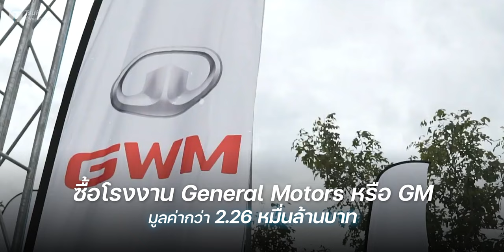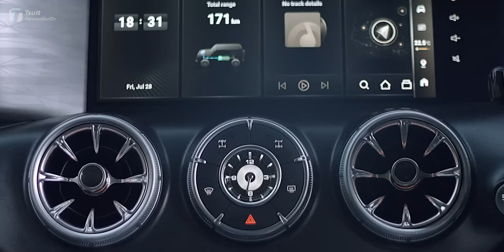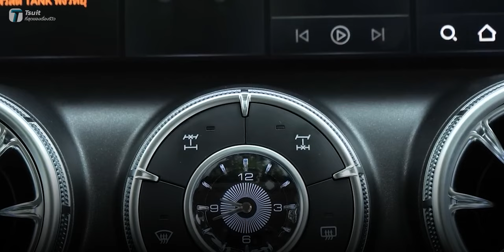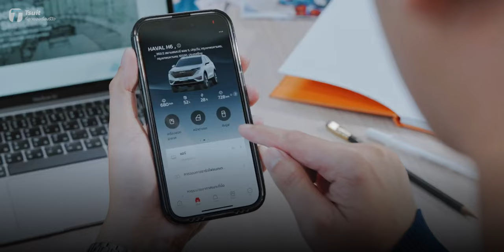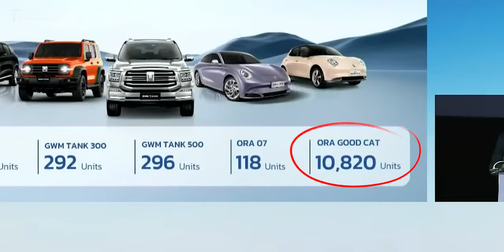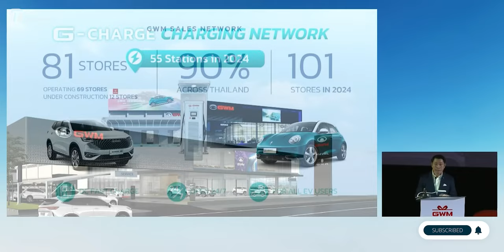โต้เดือด! GWM จัดหนักแคมเปญลดเป็นแสน TANK 300 พร้อมโปรดอก 0% หวังผงาดผู้นำ xEV - [ที่สุด]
ใครที่รอ TANK 300 อยู่รอบนี้ราคาเริ่มต้นแค่ 1.549 ล้านบาทเท่านั้น!!!

สารบัญวิดีโอ:
00:00 Intro
01:02 สเป็ก TANK 300
01:38 ดีไซน์ภายนอก TANK 300
02:15 ดีไซน์ภายใน TANK 300
03:17 ขุมพลัง TANK 300
04:29 โปรโมชัน TANK 300
05:36 ยอดขายของ GWM ในปี 2023
06:41 แผนการณ์ของ GWM ในไทย
07:26 สรุป

สรุป:
TANK 300 HEV เป็นรถที่ทางค่ายตั้งใจให้มีความโดดเด่นทั้งด้านดีไซน์และสมรรถนะ ตอบโจทย์การใช้งานทั้งในเมืองและนอกเมือง จะขับไปทำงาน ส่งลูก ขับไปเที่ยว ขึ้นเขา ลงห้วย ขับในชีวิตประจำวันก็สะดวกสบาย ครบ จบ ในคันเดียว พร้อมรูปทรงที่สะดุดตาขับไปไหนก็มีแต่คนมอง

ขุมพลังเป็นเครื่องยนต์เบนซินไฮบริด 2.0 ลิตร พร้อมเทอร์โบแปรผัน (VGT)
ให้กำลังสูงสุด 244 แรงม้า และแรงบิดสูงสุด 380 นิวตันเมตร ทำงานร่วมกับ + มอเตอร์ไฟฟ้า ให้กำลังสูงสุด 106 แรงม้า แรงบิด 268 นิวตันเมตร ระบบเกียร์เป็นแบบ 9 จังหวะ ที่เน้นสมรรถนะในการขับขี่เป็นหลัก

ทาง GWM เปิดตัวมา 2 รุ่นย่อยใน TANK 300 HEV ราคาเริ่มต้น 1.649 ล้านบาท แต่ก็อาจจะยังไม่ถูกใจแฟนๆ ซักเท่าไหร่ ทาง GWM เลยจัดหนัก ขออัดโปรโมชันฉลองครบรอบ 3 ปีอย่างยิ่งใหญ่ ด้วยข้อเสนอมูลค่ารวมสูงสุดกว่า 240,000 บาท พร้อมให้ลูกค้าเลือกรับส่วนลดเงินสดมูลค่าสูงสุด 100,000 บาท หรือ ดอกเบี้ยพิเศษ 0% เมื่อ ดาวน์ 25% ผ่อนนาน 48 เดือน มูลค่าสูงสุดไม่เกิน 140,000 บาท สำหรับรุ่น PRO และ 160,000 บาทสำหรับรุ่นท็อป ULTRA รวมถึง ฟรี! น้ำมันรถมูลค่าไม่เกิน 1,000 บาท ณ วันส่งมอบรถเอาให้จุกๆ ไปเลย

ถ้าเลือกเอาส่วนลด 1 แสนบาท TANK 300 รุ่น PRO จะมีราคาเพียง 1,549,000 บาท ถือว่าเป็นราคาเริ่มต้นที่น่าสนใจมากๆ และ TANK 300 รุ่น ULTRA จะมีราคาเหลือเพียง 1,699,000 บาทเท่านั้น!

นอกจากนี้ทาง GWM ยังให้ประกันภัยชั้นหนึ่ง พร้อมฟรี! ค่าแรงและค่าอะไหล่เช็กระยะ (GWM PRO Service Inclusive : GPSI) ฟรี! บริการช่วยเหลือฉุกเฉินตลอด 24 ชั่วโมง และฟรีค่าใช้บริการ Telematic ซิมในรถนาน 3 ปี พร้อมวารันตีตัวรถ 5 ปี หรือ 150,000 กิโลเมตร และรับประกันแบตเตอรี่ไฮบริด 8 ปี ไม่จำกัดระยะทาง

ใครสนใจก็ลองติดต่อที่โชว์รูม GWM ใกล้บ้านได้เลย!

Source:
- GWM Thailand